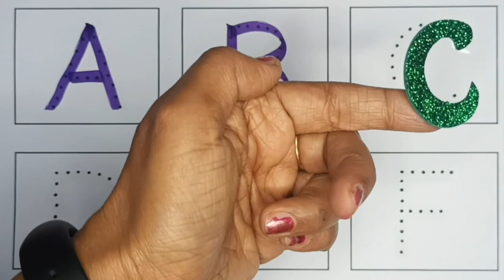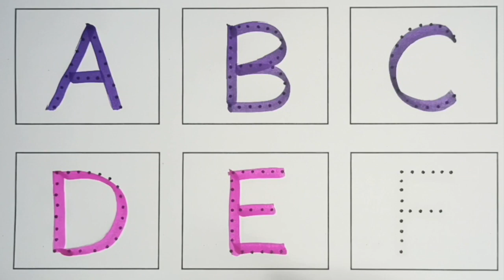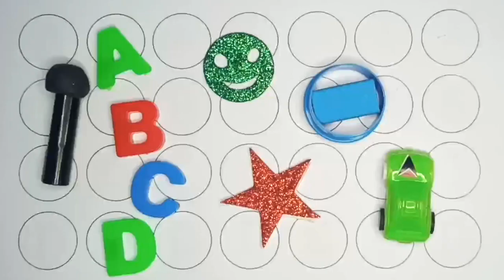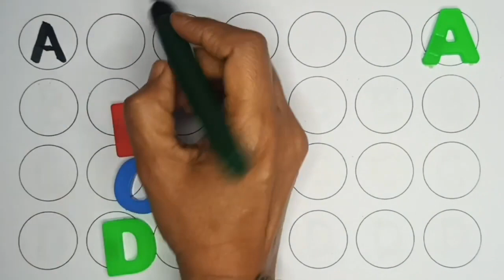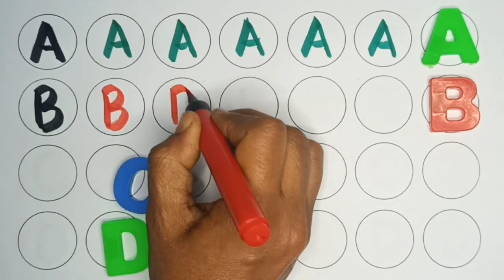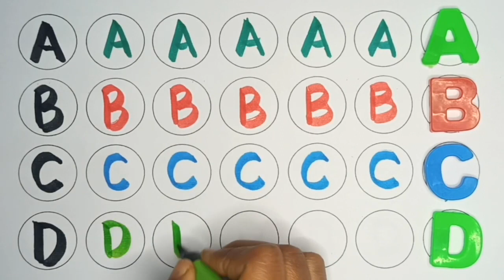A for apple, B for Ball, English Alphabets, छोटे बच्चों की पढ़ाई toddlers abcdsongs kidssong 1164